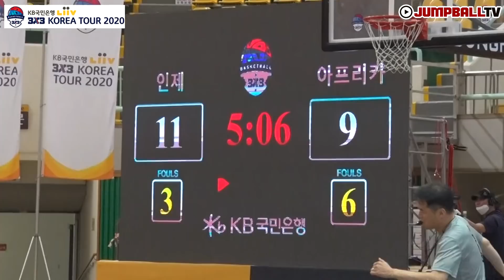[점프볼TV 코리아투어 양산대회] ;최강 vs 최강' 박민수,김민섭의 하늘내린인제 vs 노승준의 아프리카 프릭스, 결승 승자는?